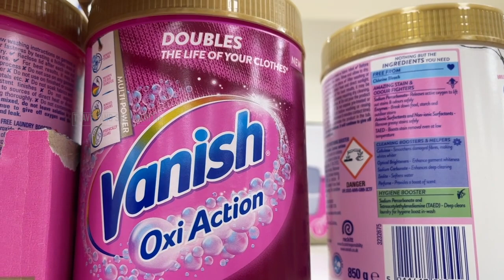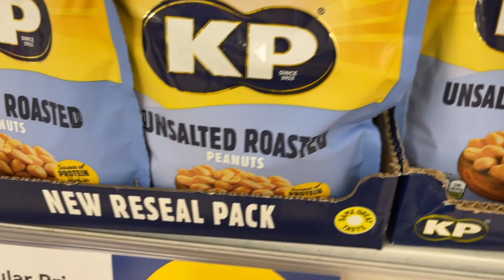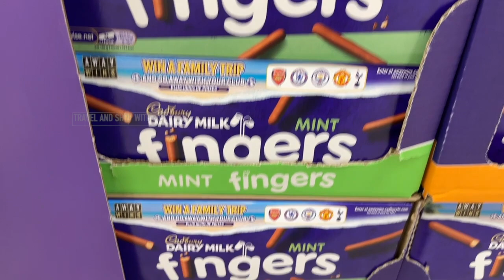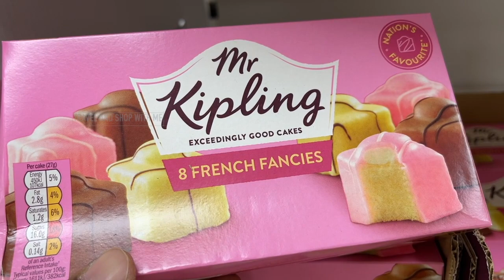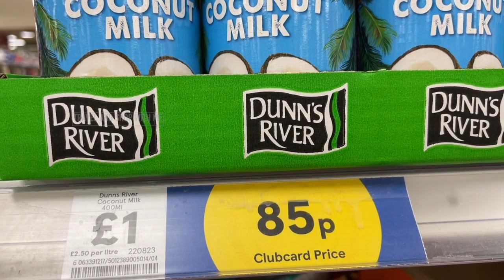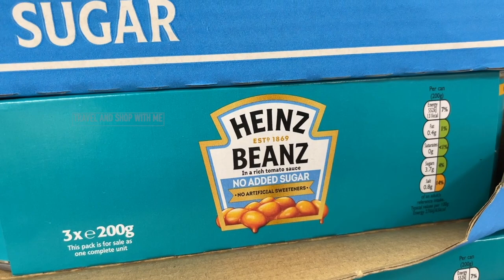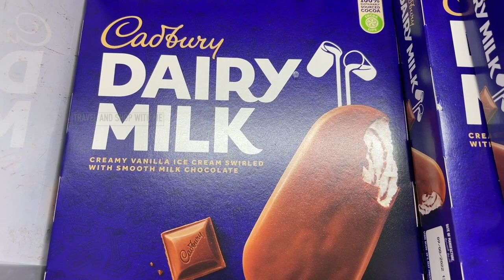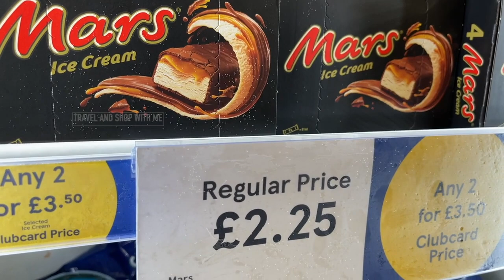TESCO CLUBCARD PRICE SALE ITEMS AUG 2022 | TESCO HAUL | TESCO EXTRA | TRAVELANDSHOP WITH ME